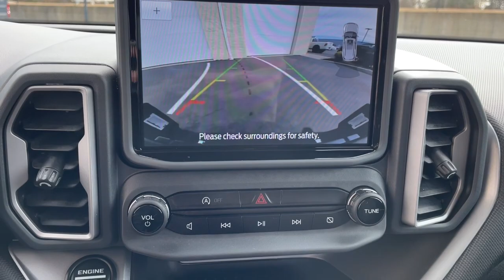2021 Ford Bronco_Sport Big Bend MA Milford, Franklin, Worcester, Framingham MA Providence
Pre-Owned 2021 Ford Bronco_Sport Big Bend available at Imperial Ford located in 18 Uxbridge Rd, Mendon, MA, 01756. Servicing the Milford, Franklin, Worcester, Framingham MA Providence area.

Get acquainted with the  2021  FORD Bronco Sport.  Take the road less traveled and love every minute of it in this thoughtfully designed Bronco Sport. Fuel-efficient, rugged, and packed with useful features, this impressively versatile vehicle is ready for adventure. The following are some of this vehicles highlighted options: Apple Carplay®/Android Auto®, Keyless Entry, Fog Lamps, Premium Sound System, Heated Mirrors, Satellite Radio, Back-Up Camera, Electronic Stability Control, Aluminum Wheels, Alarm. Modern comfort blends with rugged capability in this Bronco Sport. See for yourself when you take it out for a test drive. Our professional staff looks forward to giving you excellent service!